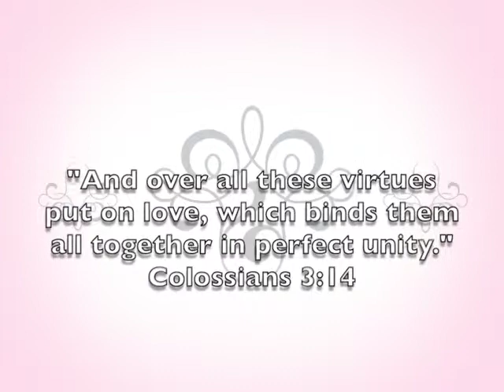40th Anniversary Wilcox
40th Wedding Anniversary video from kids and grandkids